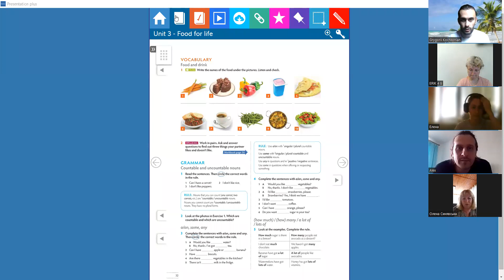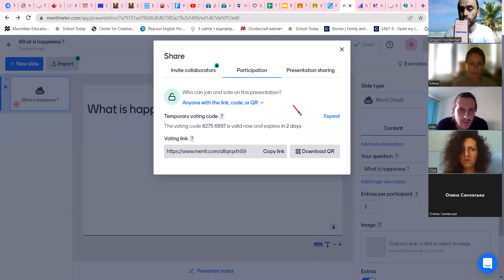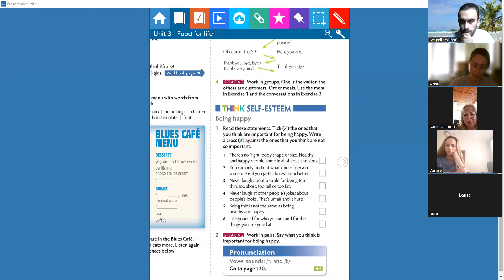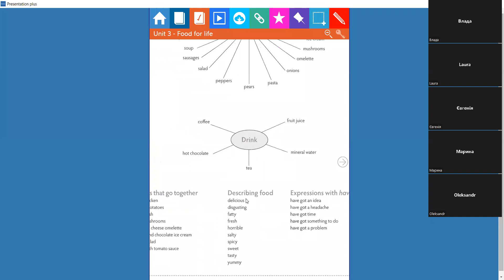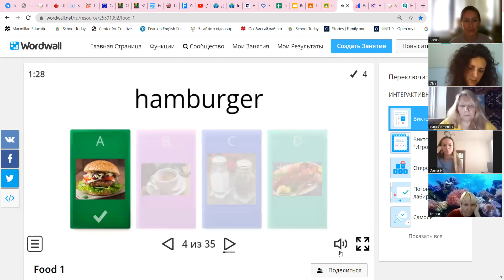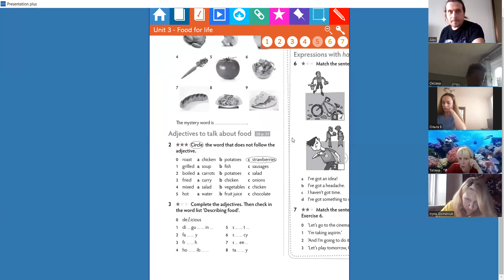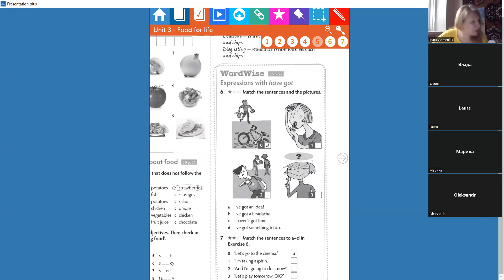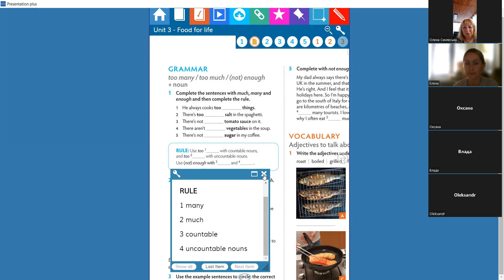The English Lesson (ESL) for Adults at Online Bazikalo School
The English Lesson (ESL) for Adults was conducted on 10 June at Online Bazikalo School